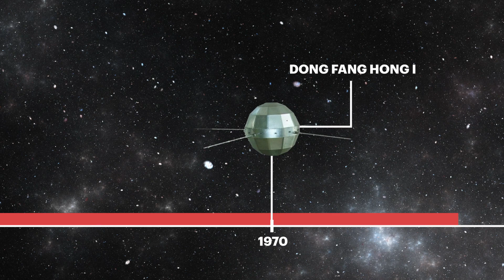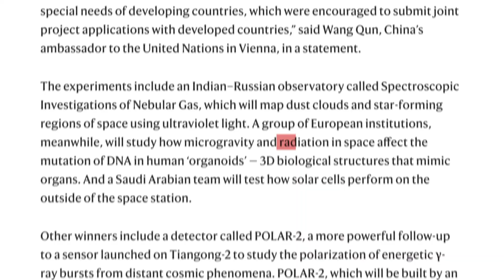China's growing outer space ambitions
In the last 20 years China’s National Space Administration has been making huge strides and has further plans to create its own space station, establish a moon base, and to land a rover on mars. Vice President Mike Pence believes that China is seeking to “seize the lunar strategic high ground.”

Credits:
Script: Lucas Niewenhuis
Starring: Lucas Niewenhuis
Filming: Alex Urist
Audio: Jesse Emanuel
Production: Bob Guterma
Graphics and editing: Luke Springer